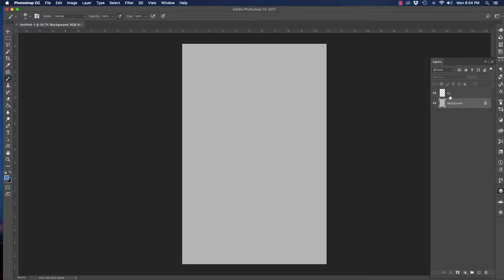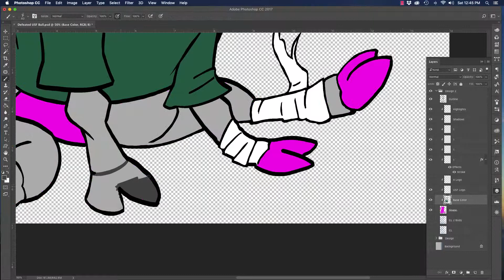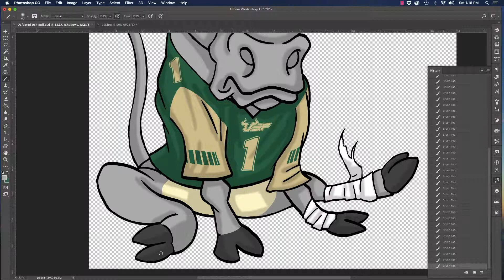How to Draw a Defeated USF Bull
Audio: Scanline